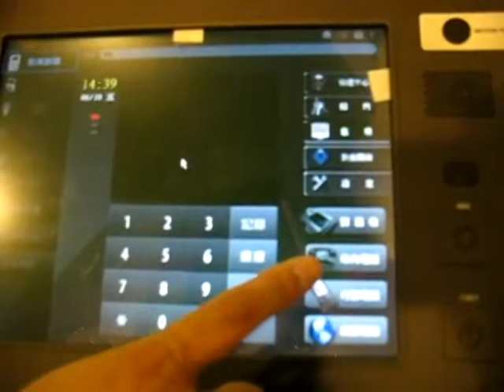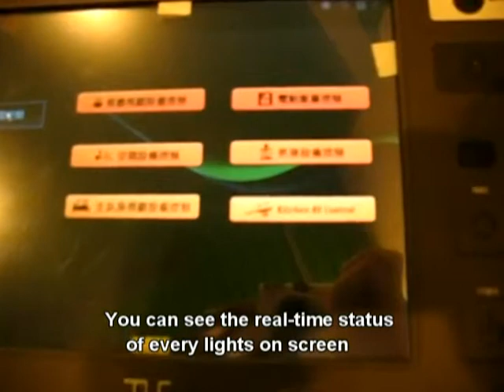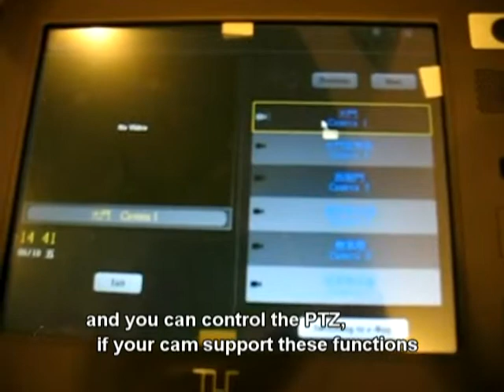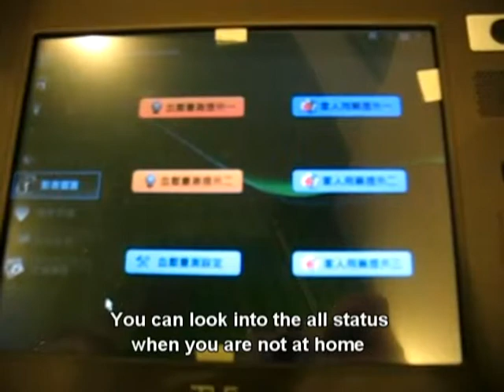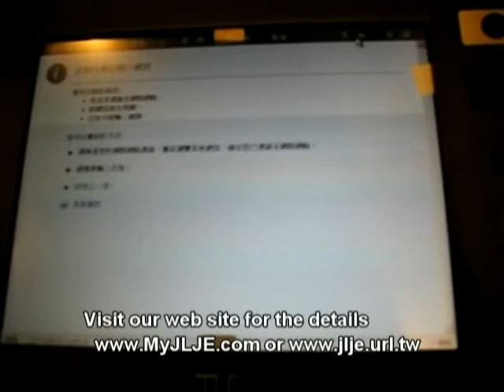JLJE 10.4" eHome station with video intercom, mood control ,SMS, PBX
* 10.4" touch screen
* 10/100 fast Ethernet network supported
* built-in intercom ,VOIP ,SMS, Mobile phone,GSM , PBX
* Intruder Detection & Alarm System
* Video message
* IR learning which replaces all your remote controllers at home
* control of household applicance - contol up to 8 devices, such as lights,air conditioner, doors,curtain. ,and can be extended more than 256 devices
* mood control - cenima,dining,out-going,.
* access remote camera through DVR
* built-in SDK for instillation on sites
* remote monitor - internet access and control software on iPad or windows appliances